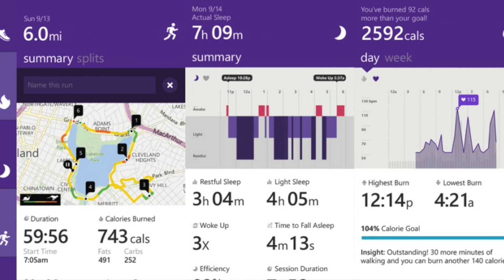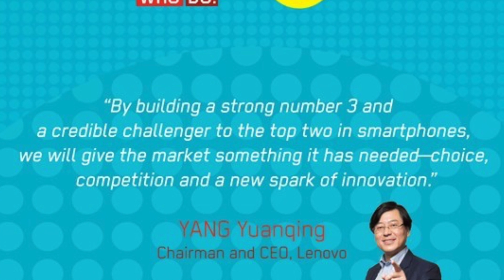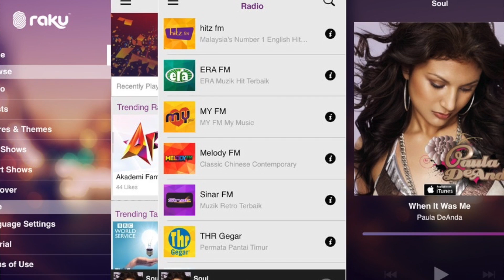Mingguan Amanz - Oppo N3, Microsoft Band, Lenovo Motorola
Oppo pada minggu ini telah mencuri perhatian ramai pengguna dengan memperkenalkan sebuah telefon pintar dengan sokongan kamera berputar depan dan belakang secara automatik dinamakan Oppo N3. Bersama-sama dengannya, peranti Oppo R5, telefon pintar paling nipis didunia turut diperkenalkan.

Bercakap mengenai peranti, pihak Microsoft pada minggu ini telah memperkenalkan peranti boleh-pakai mereka tersendiri dinamakan Microsoft Band, dan juga platform mengkhususkan kepada kesihatan dan kecergasan dinamakan Mirosoft Health. Microsoft memfokuskan kepada penawaran perkhidmatan ini pada plebagai platform dan tidak khusus untuk satu platform sahaja seperti penyedia lain.

Disamping itu, dalam dunia peranti juga, pihak Lenovo secara rasminya telah mengambil-alih Motorola, dan ia akan beroperasi sebagai subsidiari berasingan dibawah Lenovo.

Beberapa berita yang melibatkan pengguna tempatan adalah termasuk pengumuman Pos Malaysia yang mengatakan mereka tidak lagi akan mengendalikan penghantaran bateri litium menggunakan mel udara, disamping SSM yang mula menekankan penggunaan nombor pendaftaran syarikat pada laman sosial milik perniagaan. Salah satu perkhidmatan baru yang hadir ke arena tempatan pada minggu ini adalah Raku daripada Astro yang memfokuskan kepada penawaran radio dan podcast melaluinya.